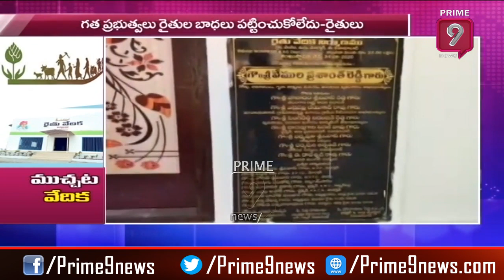రైతు వేదిక నిజామాబాద్ | Prime9 News Live